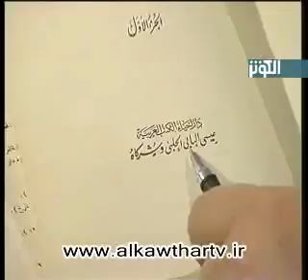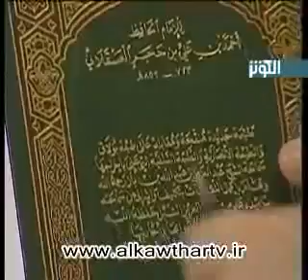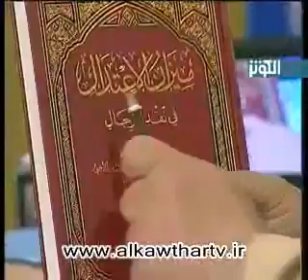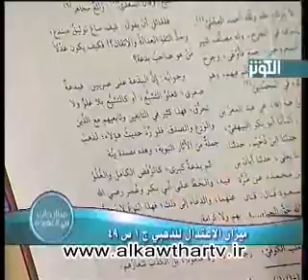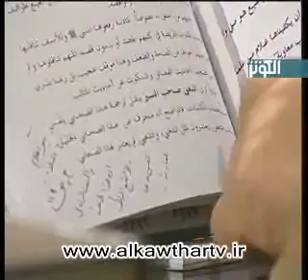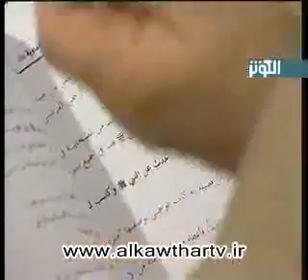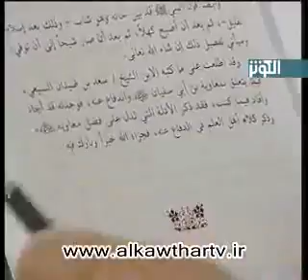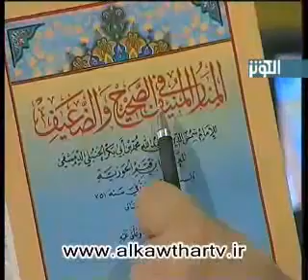مطارحات في العقيدة | معاوية و ظاهرة وضع الحديث - 2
البرنامج  :  مطارحات في العقيدة
عنوان الحلقة : معاوية و ظاهرة وضع الحديث - 2
التاريخ : 01/07/2010
المدة : 68 دقيقة